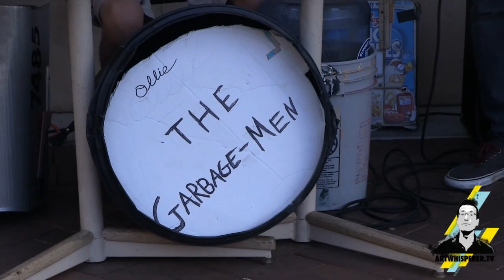The Garbage-Men!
The Garbage-Men is an American musical group of five high school students from Sarasota, Florida. The band promotes recycling by playing music on instruments they make from garbage and recycled materials.

Filming: Jimmy Bost / Riyong Wang
Editing: Jimmy Bost